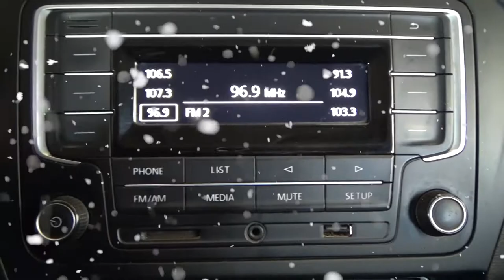Volkswagen / Gol / 2018 - 4622